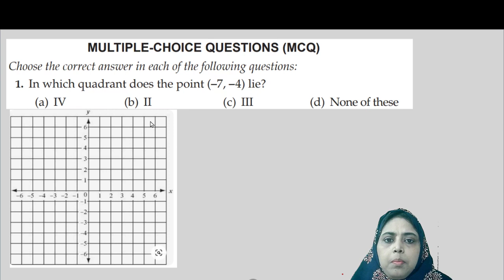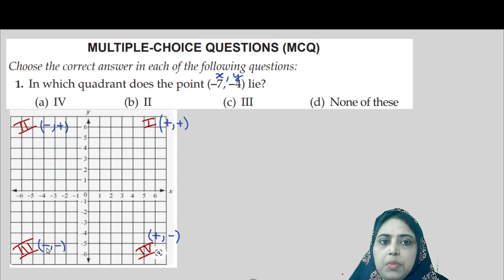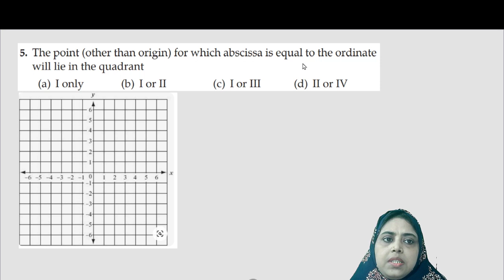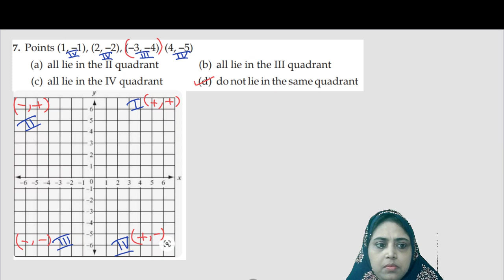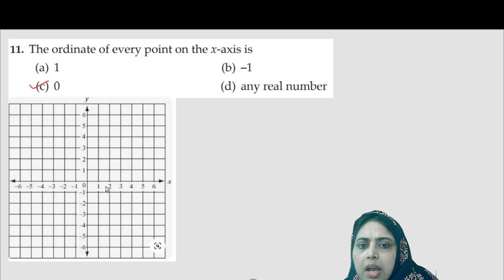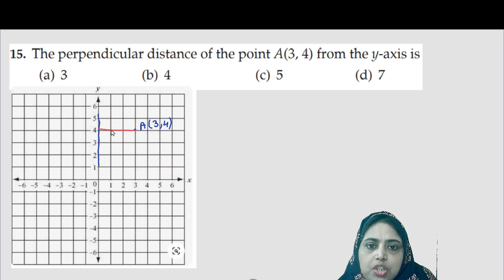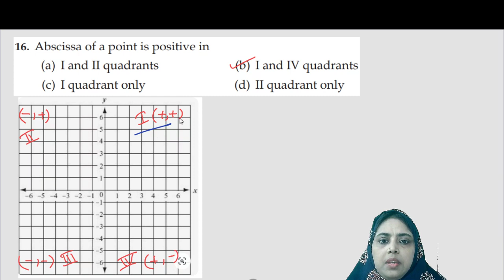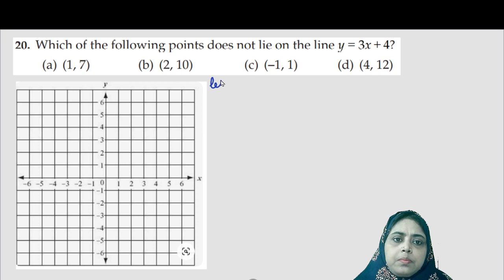Coordinate Geometry | Cartesian Plane,Coordinate System,Coordinate axis, |MCQ Questions |Class 9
Hello students this is the 2nd lecture on coordinate geometry of Class 9th
In this video, I am going to teach you the MCQ of  Cartesian Plane, Coordinate System, Coordinate axis.